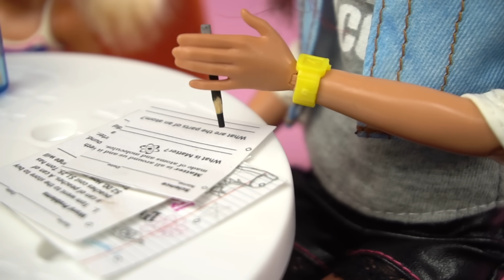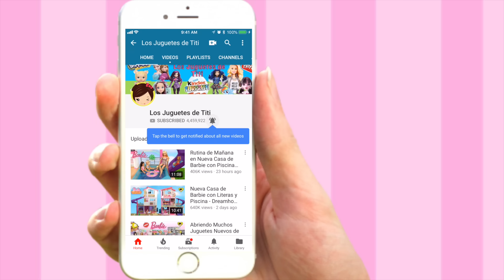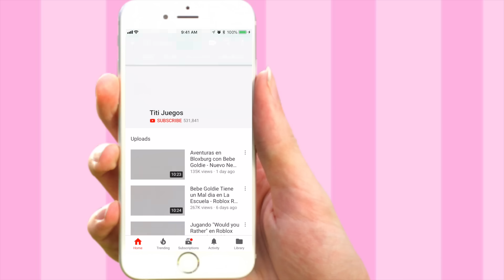Rutina de Noche en Nueva Casa de Familia Barbie - Dreamhouse Adventures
Barbie y sus hermanas van a su nueva casa de dreamhouse adventures! Barbie las recoge en su carro. Barbie habla con chelsea sobre el bully de la escuela y le da un consejo! Las chicas hacen tareas y traen una nueva mascota. Se alistan para la noche , se bañan y ponen pijamas.

Mejores Juguetes de barbie para niñas

Rutina de Noche en Casa de Barbie y Sus Hermanas - Barbie Dormitorio y Baño Juguetes de Titi

Barbie es una muñeca conocida por todo el mundo pero le llaman diferentes nombres en otros paises como:

Barbie Beliche Quarto Manhã de rotina, Barbie boneca Banheiro Quarto Manhã Rotina  , Beliche para Barbie Quarto  , Novelinha rotina da barbie  Manhã , barbie sereia de brinquedo

Barbie Puppe , lit superposé barbie , chambre Barbie , barbie
salle de bains

Barbie bagno, Barbie Camera da letto , letto a castello , Barbie  la routine del mattino ,  Bambola Barbie